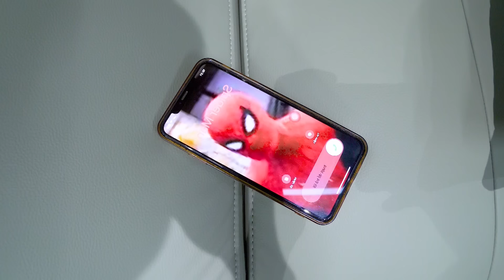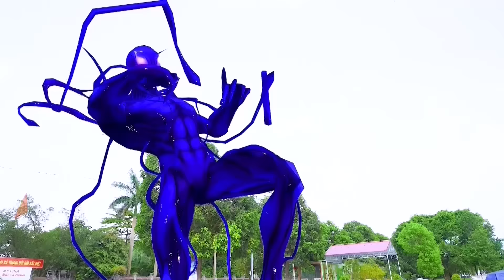Rescue marvel superheroes story #24 || Marvel Studios’ Deadpool 3 - Joker: Folie à Deux - Spellbound